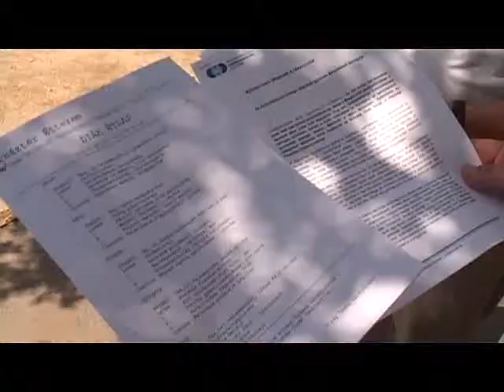Nyáron sem éheznek a gyerekek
Idén is népszerű a napközis tábor a Bregyó-közi Sportcentrumban: hat turnusban közel 1700 diák tölti itt szünidejének egy részét. Székesfehérvár Önkormányzata ebben az időszakban is fontosnak tartja a rászoruló családok támogatását, így a táborozó gyerekek étkeztetését is támogatja a város. Ennek köszönhetően a napközis tábor minden negyedik tanulója ingyenes étkeztetésben részesült, ötven százalékos támogatást pedig minden ötödik diák vehetett igénybe.